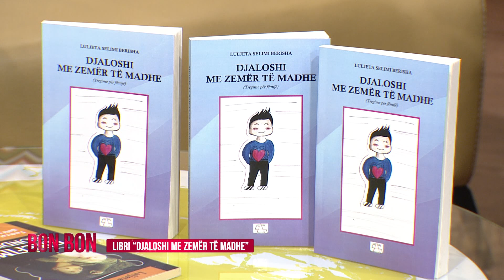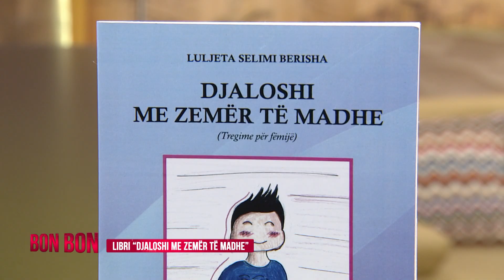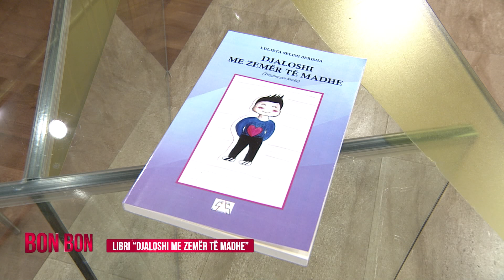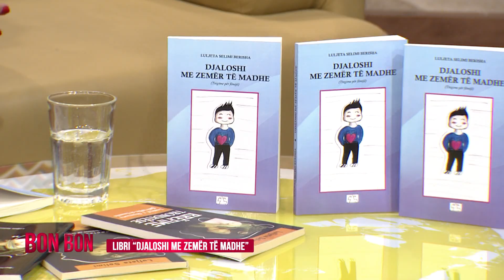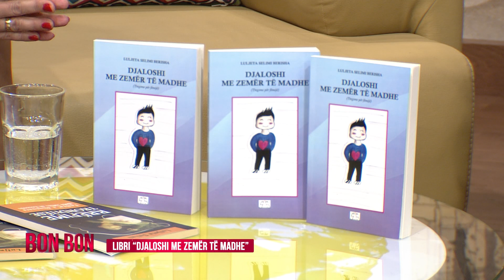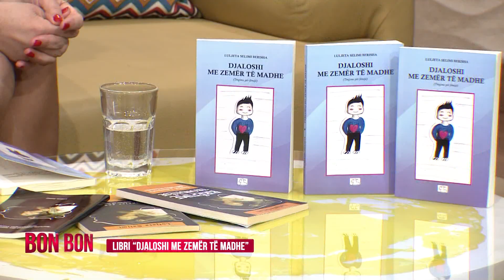Libri "Djaloshi" me zemër të madhe 01.04.2019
Ne studio:Luljeta Selimi Berisha, shkrimtare
rtv21.tv